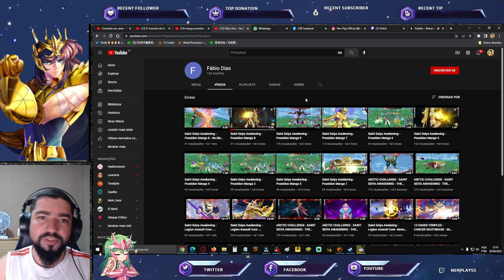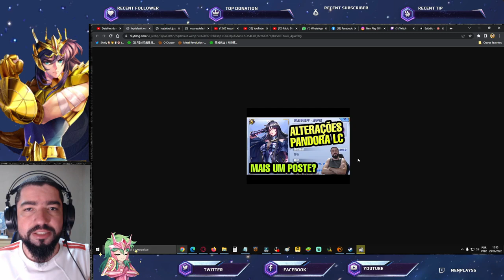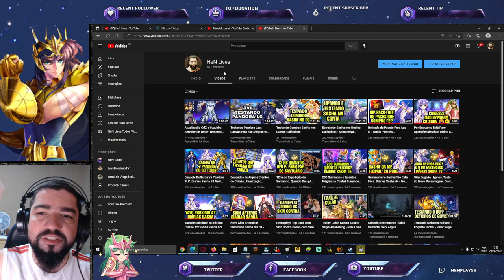Completando Manga Poseidon: Capítulo 01 ao 09 (Todos) Lenda dos Cavaleiros - Saint Seiya Awakening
Confira neste vídeo as estratégias que usei para completar todo o manga do Poseidon em Saint Seiya Awakening no global.